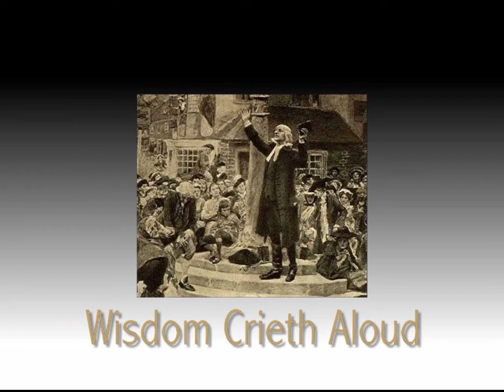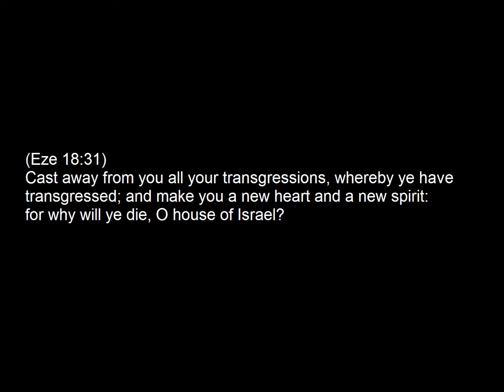Interview With Wicked Heart Episode2.wmv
Where is sin located? Is it in your eye or in your foot? Is your brain a blob of sin? This video discusses the true nature of sin and the disposition of sinners with respect to a loving God.